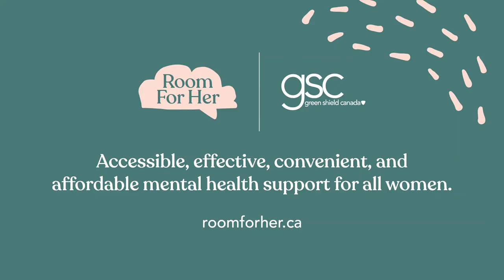Looking Forward: Women’s Mental Health & The Future of Work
A Room For Her x Economic Club of Canada event.

The mental health and well-being of women is an integral part of rebuilding, healing, and growing the Canadian economy in a post-pandemic world.

As policymakers, business leaders, workers and entrepreneurs prepare for the future of work and the new economy, it is imperative that women are encouraged, supported, and given the opportunities to thrive and lead.

In this Room For Her x Economic Club of Canada exclusive, we explore the intersection of women, mental wellness, and the economy.

Looking for support? Want to learn more about Room For Her?